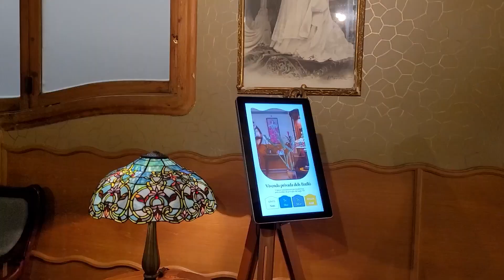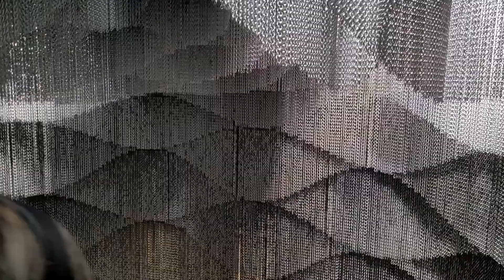Walk with me to see Most famous Home in the world Spain-barcelona#CASABATLLO#GAUDI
FULL WALKING TOUR OF THE  most famous home in the world CASA BATLLO SPAIN-BARCELONA.
"Discover the architectural masterpiece that is Casa Batlló in the heart of Barcelona. Join us for an immersive walking tour inside this Gaudí gem, where every corner tells a story. Explore the whimsical interiors, enchanting designs, and the history of this iconic landmark. Get ready to be captivated by the magic of Casa Batlló as we take you on a journey through its unique spaces. Don't miss out on this enchanting experience!"
Since I was a teenager, I have been interested in traveling to different cities and countries and seeing what people do in the street and what they watch and how famous and beautiful cities attract people. I traveled a lot and from 2022 I decided that Share the experience with other people and walk with them.